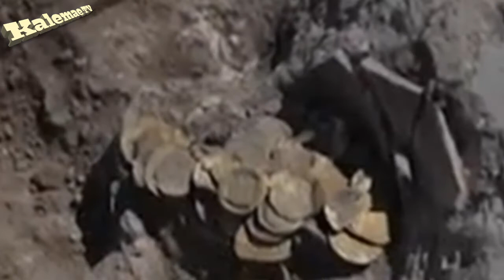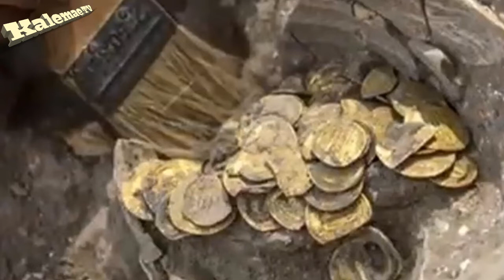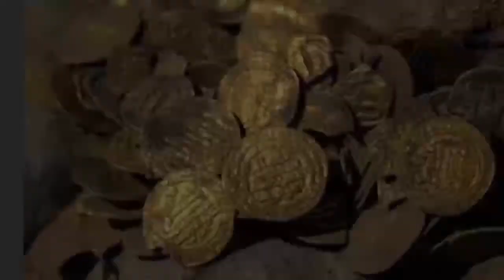24 karat Gold coins nahukay ng mga teenager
24 k gold coin Ay nahukay ng mga teen-ager volunteer sa isang area para pag tayuan ng mga bahay sa bansang Israel. tinatayang 1,000 year old na ang mga gold coin ayun sa mga antiques authority. ang discovery na ito Ay malaking tulong sa kasaysayan ng bansang Israel.